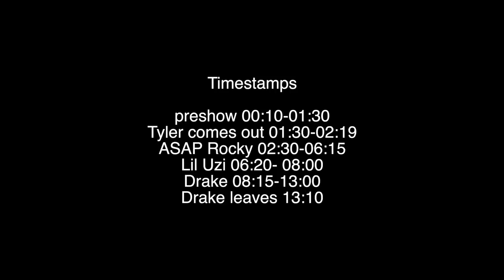CFG 2019 Full Closing Performance| Drake Gets Booed Off Stage FRONT ROW 4K